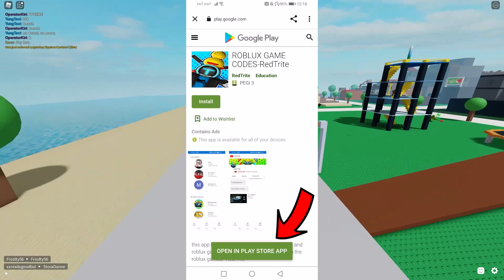ALL NEW *SECRET CODES* IN ROBLOX COMBAT WARRIORS (new codes in roblox Combat Warriors ) NEW